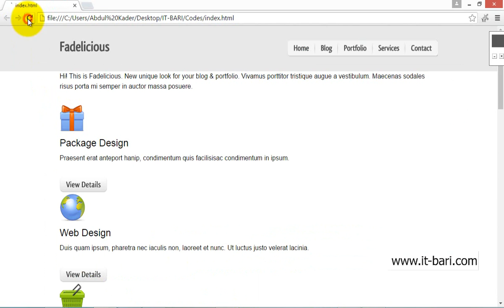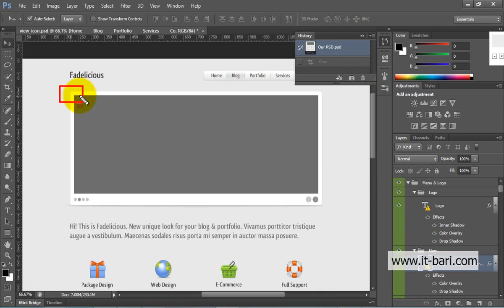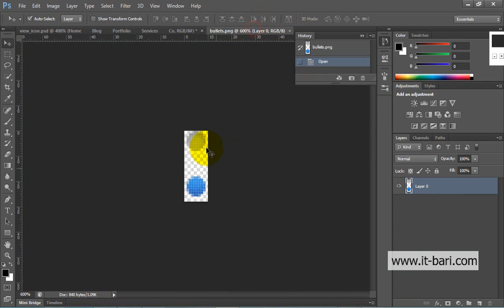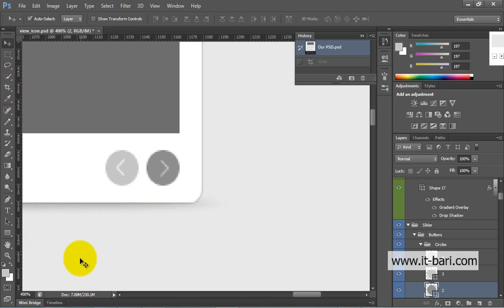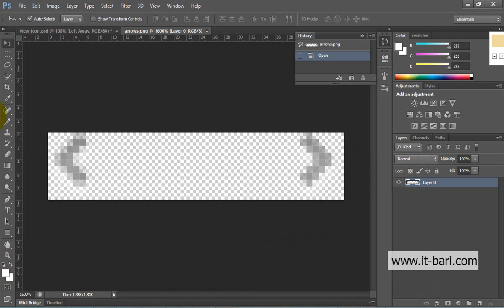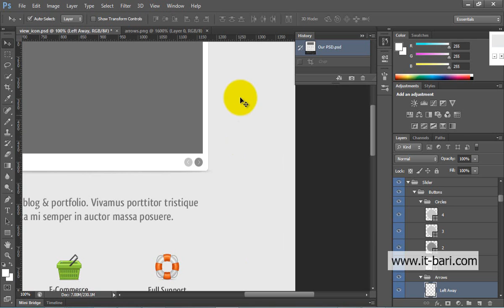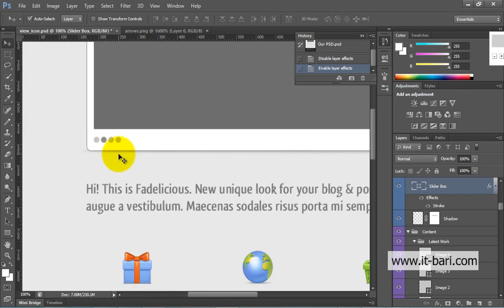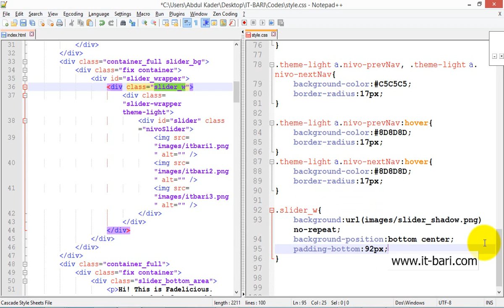22 Second PSD Slider CSS PSD To HTML By IT Bari Tutorial